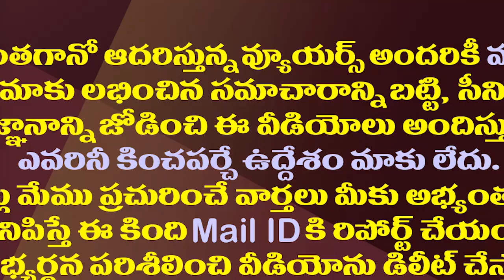మంత్రి అవంతిలో ఇలాంటి ఆలోచనలు కూడా ఉన్నాయా?| This Is The Other Side Of Minister Avanthi Srinivas